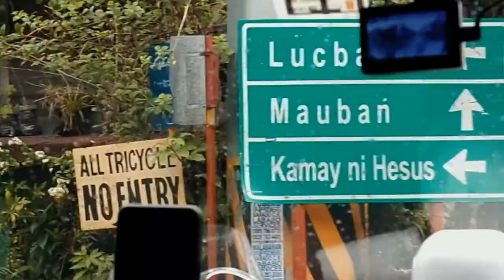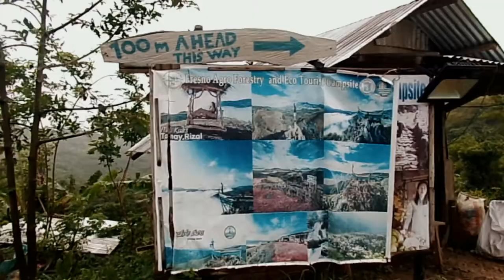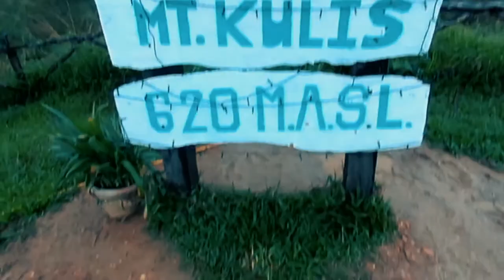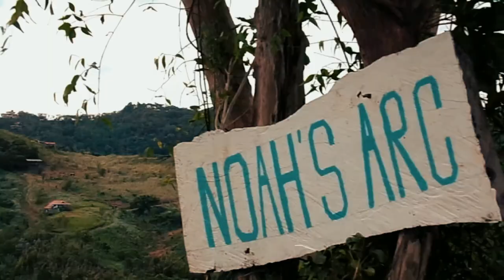Mt. Kulis with Noah's Ark and Spider Web Ayuda's Year End Hike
After almost 8 months na walang akyat ng bundok, finally before the year end nag karoon kami ng chance na  bisitahin ang Mt. Kulis sa Tanay Rizal.